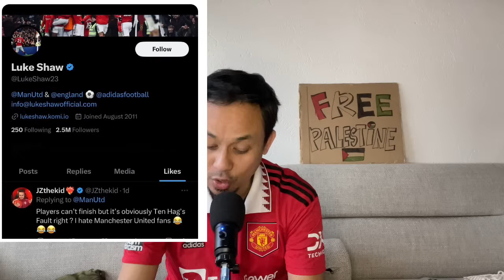Ternyata Situasi MUFC Mulai Positif! Pemain Paham Dan Support Erik ten Hag!